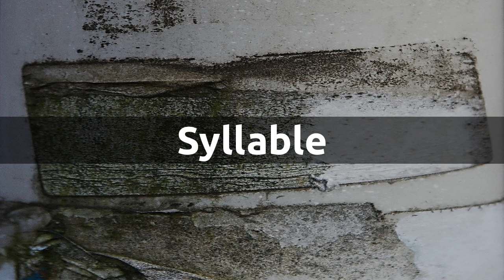How to pronounce syllable in English?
How do you say syllable? This short video demonstrates the English phonetic pronunciation of "syllable" and includes other information that you may find useful around pronouncing the word.

We have included phonetic pronunciation of both American and British accents.  The first three pronunciations you hear are with an American accent, followed by three sequential British pronunciations.

Meaning of "syllable":

1. a unit of spoken language larger than a phoneme.

Here are some examples of synonyms that share a common meaning:

1. The word `pocket' has two syllables.

Princeton University "About WordNet." WordNet. Princeton University. 2010.